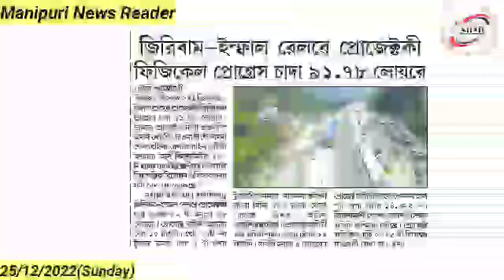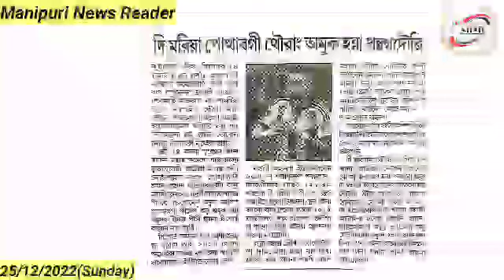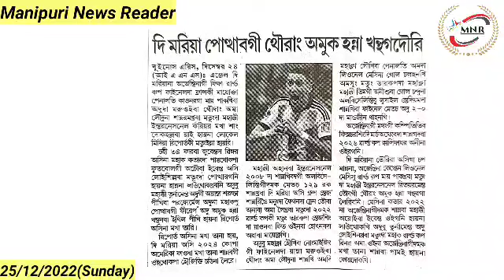NFSA gi Makhada Chahi 1 Cheng Lemna Piragani : Piyush Goyal